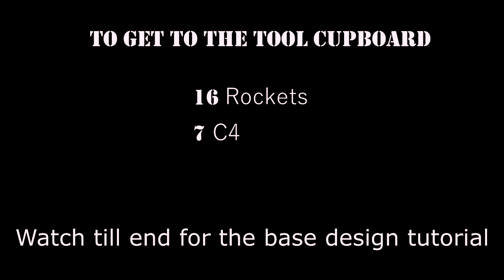RUST - HOW TO HIDE YOUR TOOL CUPBOARD! (HARD TO RAID)- Minimum resources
Only 16K stone and 4K wood.